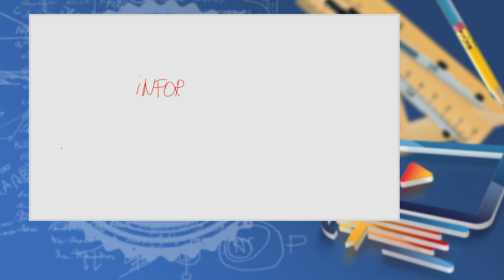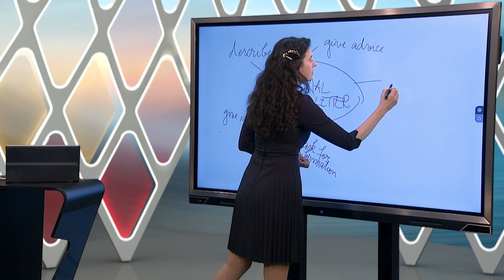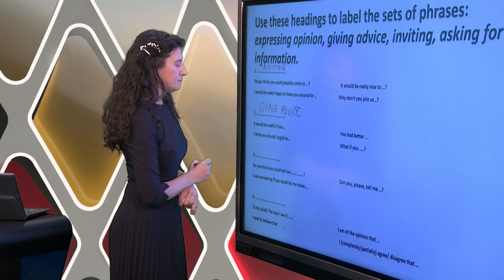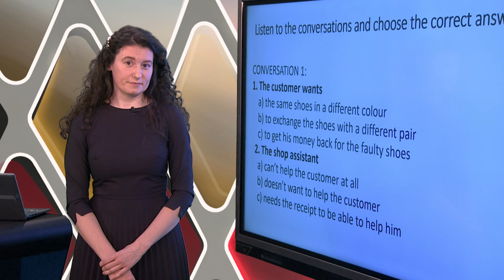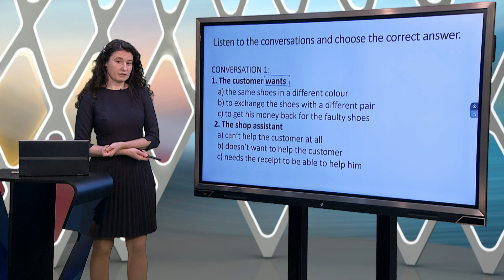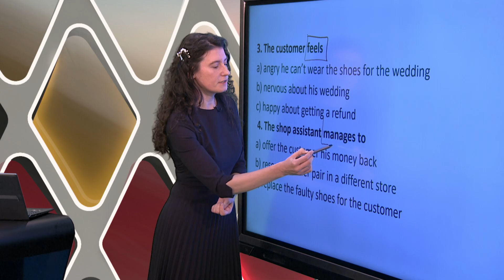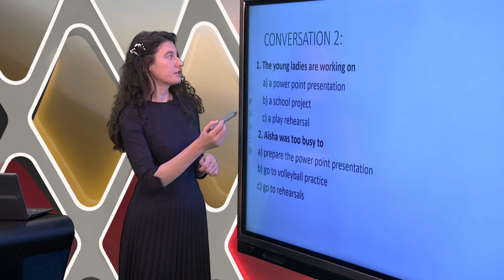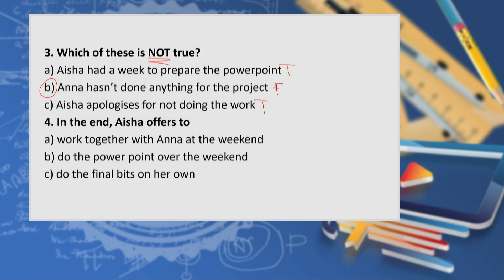TeleŞcoala: Engleză clasa a XII-a - Language functions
Ediţia emisiunii TeleŞcoala, difuzată joi, 7 mai, la TVR2.